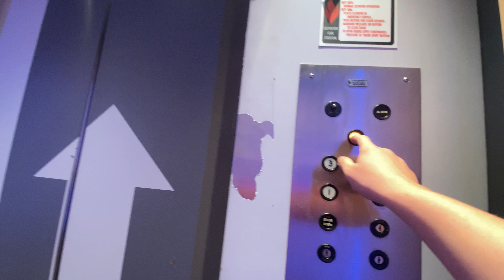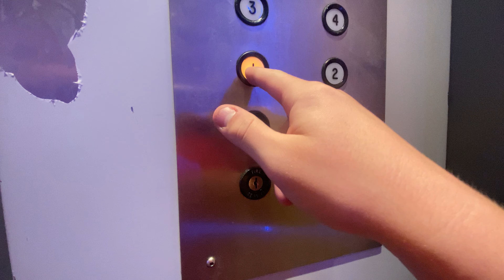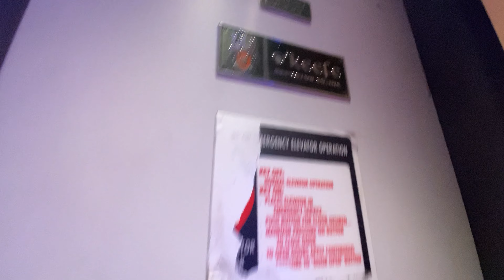1973 Dover Traction Elevators - One Corporate Place - West Des Moines, IA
(filmed the other day) I am resuming uploads after a phone hard reset. Anyways, about this building...

Built in 1973, One Corporate Place contracted O'Keefe Elevator to install some five stop relay logic traction elevators. Although significant renovations have been made (as seen in the video), the elevators remain original.

Video re-use policy:
All Metro DSM Elevator Photography videos must only be re-used with written permission.